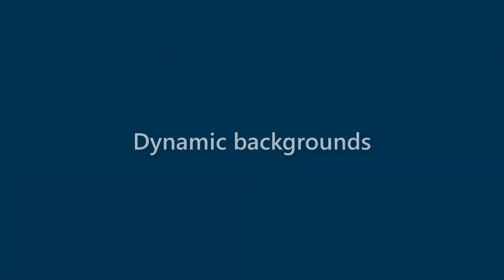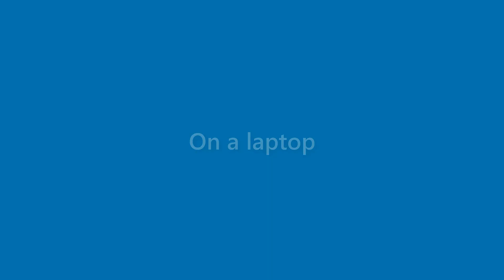Finn Stout - appearance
Name Look - Finn Stout - appearance. In this video we present "Finn Stout" name look and feel in various scenarios.
This video will cover:
How does "Finn Stout" look as a personal letterhead?
How does "Finn Stout" look on a business card?
How does "Finn Stout" look on a computer/laptop screen?
How does "Finn Stout" look with different background colors?
How does "Finn Stout" look with various fonts?